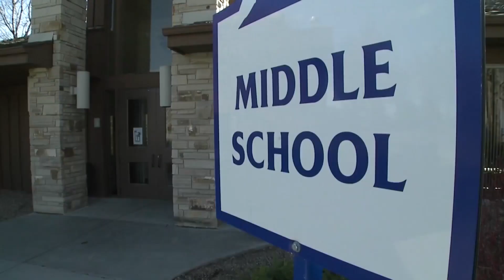How to get your kids into the back-to-school routine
Routines are so important for kids, and the transition can be hard for children of all ages. Carly Moore reports.